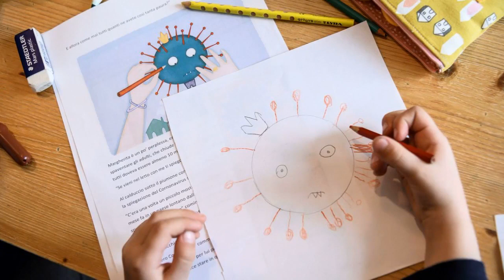Rouvrir les écoles en France, et transformer les enfants en vecteurs de transmission du coronavi...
Les jeunes, population épargnée

Emmanuel Macron l’a annoncé lors de son discours de ce lundi 13 avril : la France maintient un confinement strict jusqu’au 11 mai, mais à partir de cette date, compte rouvrir progressivement crèches, écoles et lycées. Alors que le président français se justifie en avançant l’argument de l’inégalité des familles face à l’accès au numérique, et donc à l’enseignement à distance, beaucoup d’observateurs y voient surtout une manière de remettre les parents au travail. La Fédération des Médecins parle d’un "risque inutile", alors que les syndicats d’enseignants se montrent très inquiets, vu l’impossibilité d’appliquer efficacement à l’école la distanciation sociale et les gestes barrières.

►►► Coronavirus en France : réouverture des écoles, mesure économique déguisée ?

Car la principale crainte est que les enfants deviennent alors un possible vecteur de transmission du virus, réduisant ainsi les effets du confinement mis en place depuis la mi-mars. Mais que dit la science à ce propos ? Très peu d’enfants sont au final malades du coronavirus, alors sont-ils vraiment un danger pour le reste de la population ?

Avant de plonger dans l’océan des études autour du covid-19, il est important de bien ajuster ses lunettes de tolérance à l’incertitude. La connaissance scientifique autour du nouveau coronavirus Sars-CoV-2 est très incomplète et en constante évolution : des dizaines d’études sont publiées chaque jour, beaucoup ne comportant que des conclusions préliminaires, demandant confirmation (ou infirmation) via encore de nouvelles études. Il y a encore très peu de certitudes autour de cette maladie, apparue il y a peine quatre mois, il faut donc accepter que la science est loin d’avoir des réponses définitives, même aux questions en apparence les plus simples.

Partons tout d’abord d’un fait largement accepté, car confirmé par les statistiques de tous les pays touchés par le covid-19 : les enfants et adolescents sont la population la plus épargnée, et de loin.

En Belgique, les derniers chiffres sont sans équivoque : les 0-9 ans et 10-19 ans représentent respectivement 0.6% et 0.8% des cas détectés, alors que les autres tranches d’âge (classées par décennie) oscillent entre 8 et 18%. En France, et dans les autres pays, ces statistiques sont équivalentes concernant les plus jeunes. Un ouf de soulagement, les enfants étant particulièrement sensibles aux virus grippaux, on craignait, en début d’épidémie, qu’ils soient aussi un groupe à risque pour le covid-19.

Si cette jeunesse tombe si peu malade du covid-19, ce n’est pas parce qu’elle n’est pas infectée : c’est parce que la grande majorité des enfants et adolescents sont asymptomatiques. Porteurs du virus, donc, mais sans en présenter les symptômes.

De ce constat se posent alors deux questions :

Savoir comment les jeunes ne développent pas de symptômes intéresse au plus haut point la communauté scientifique, afin de pouvoir mieux comprendre les mécanismes de la maladie et développer des traitements plus efficaces.

Deux hypothèses principales sont avancées pour expliquer ce phénomène :

Une des complications les plus courantes du covid-19 est la détresse respiratoire aiguë. Une réaction hyperinflammatoire (appelée aussi orage de cytokines) entraîne des lésions pulmonaires graves, parfois mortelles. Concrètement, le système immunitaire lance la charge contre le virus, mais est bien trop agressif et endommage également les cellules du corps. Chez les jeunes, cet emballement immunitaire n’est pas du tout constaté.

Une hypothèse parmi les médecins suggère que si le corps n’a pas encore développé les anticorps spécifiques à un pathogène, il peut envoyer d’autres anticorps, qui, n’étant pas correctement équipés pour la bataille, font pire que mieux et rendent la personne encore plus malade. Les enfants, vu leur courte durée de vie, ont été bien moins exposés aux virus de notre monde, et ont donc moins de diversité d’anticorps. Le risque d’envoyer de "mauvais" anticorps est donc limité.

Mais si la jeunesse est plutôt pépouze tranquille face au Sars-CoV-2, quelle est leur capacité de dispersion du virus autour d’eux ? Se pose ici la question, délicate, de l’importance des personnes asymptomatiques dans la transmission du covid-19. Et de préciser d’emblée : il y a beaucoup d’incertitudes.

Une des particularités du nouveau coronavirus, contrairement à ses aïeuls du SRAS et du MERS (Syndrome Respiratoire du Moyen-Orient), c’est qu’apparemment, il serait capable de se répliquer dans les voies respiratoires supérieures, tout particulièrement le larynx, en plus des poumons. C’est une hypothèse avancée par des chercheurs allemands, une étude parue dans Nature, qui expliquerait le taux de transmission très élevé du virus.

Pour émettre cette hypothèse, les auteurs de l’étude ont étudié la charge virale des patients, c